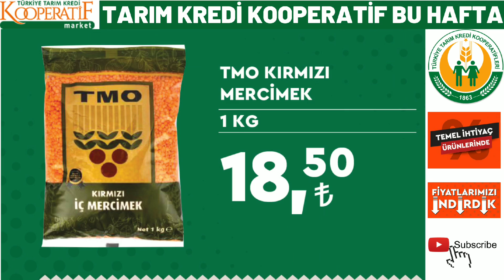TARIM KREDİ`DE YARIN GELECEK KATALOĞU | YAĞ ŞEKER YUMURTA FİYATLARI